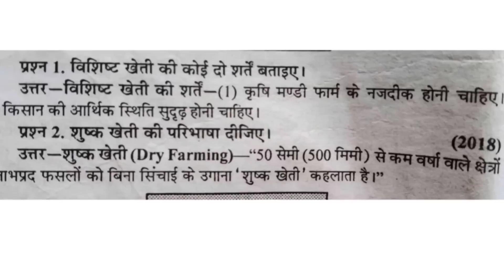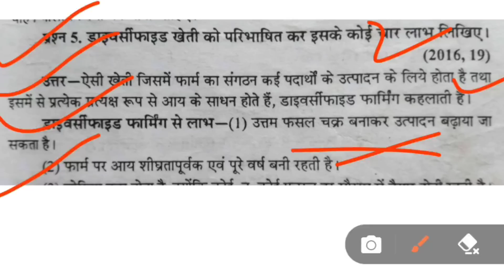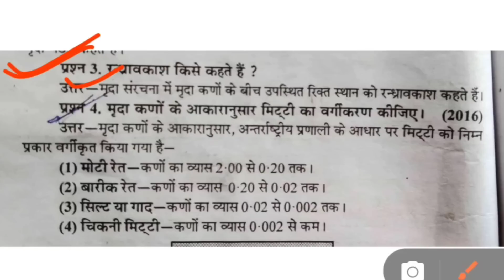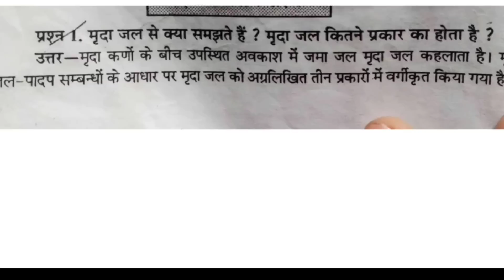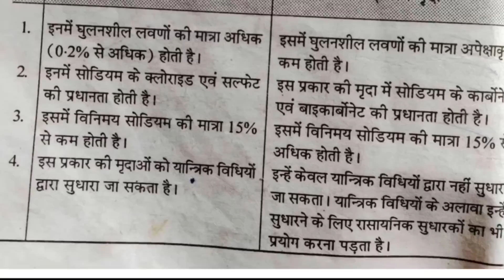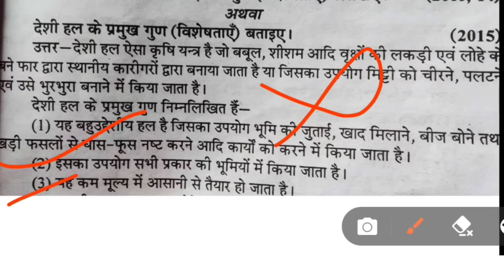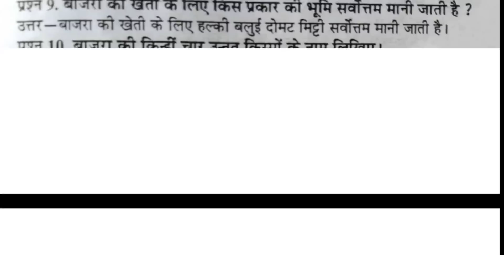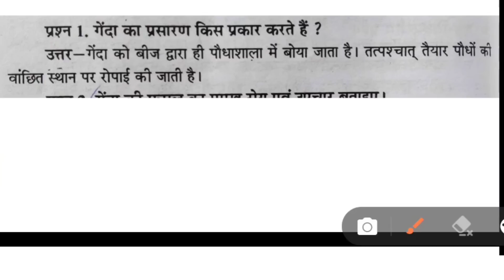class 11th fasal utpadan ka paper 2023 कक्षा 11वीं फसल उत्पादन का वार्षिक पेपर 2023 crop production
इस वीडियो में हम निम्नलिखित बातों को जानेंगे:-👇👇
fasal utpadan 11th paper 2023
फसल उत्पादन का पेपर 2023
class 11th fasal utpadan ka paper 2023
कक्षा 11वीं फसल उत्पादन का पेपर 2023
फसल उत्पादन का पेपर 11वीं का
class 11 fasal utpadan paper 2023
class 11th fasal utpadan paper 2023
fasal utpadan ka paper 11th
kaksha gyarvi ka fasal utpadan ka paper 2023
fasal utpadan
rupesh hap classes
फसल उत्पादन का पेपर कक्षा ग्यारहवीं
class 11th agriculture fasal utpadan
कक्षा 11 वीं फसल उत्पादन का पेपर
fasal utpadan ka paper kaksha gyarvi
kaksha gyarvi ka fasal utpadan ka paper
कक्षा ग्यारहवीं फसल उत्पादन का पेपर
11th class crop production paper 2023
fasal utpadan paper 11th class
kaksha gyarvi fasal utpadan ka paper
कक्षा 11 फसल उत्पादन का पेपर
11th agriculture ka paper 2023
fasal utpadan 12th paper 2023
kaksha 11 fasal utpadan
फसल उत्पादन का पेपर कक्षा 11
11th fasal utpadan paper
11th ka paper
class 11 ka fasal utpadan ka paper
class 11th agriculture paper 2023
class 11th fasal utpadan
fasal utpadan kaksha gyarvi
11th class fasal utpadan paper 2023
class 11th fasal utpadan ka paper
fasal utpadan paper 2023
kaksha 11 ka paper fasal utpadan
kaksha gyarvi agriculture fasal utpadan
11 ka fasal utpadan ka paper
11th fasal utpadan paper
crop production ka paper
fasal ka paper
fasal utpadan ka paper 2023 ka
fasal utpadan ka paper aaj ka
fasal utpadan ka paper class 11
fasal utpadan paper
kaksha 11 ka fasal utpadan ka paper
mp board class 11th fasal utpadan
कक्षा ग्यारहवीं का वार्षिक पेपर फसल उत्पादन 2023
कक्षा ग्यारहवीं का पेपर फसल उत्पादन
कक्षा ग्यारहवीं का फसल उत्पादन का पेपर 2023
कक्षा ग्यारहवीं का फसल उत्पादन का पेपर
फसल उत्पादन पेपर
11वीं का पेपर अर्धवार्षिक